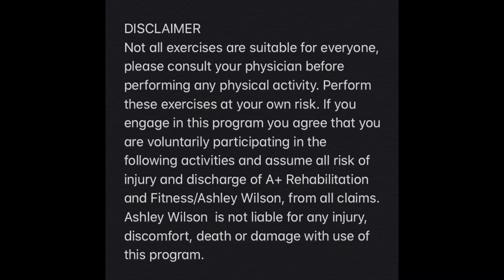HIGH CALORIE BURN in LITTLE to NO TIME!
BURN MORE CALORIES WHILE RESTING!
Check out this quick and simple workout to HELP LEAN YOU OUT!

If you like what you see and what more.